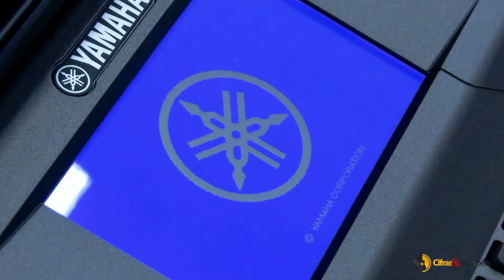Teclado Arranjador Yamaha PSR-S670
Teclado Arranjador Yamaha PSR-S670, com 61 Teclas Sensitivas e 416 Sons

Com 416 Sons (incluindo MegaVoices), 34 pacotes de sons de percussão/SFX 480 sons XG. Possui sons de sampleados autênticos, incluindo timbres de elevada qualidade com pianos acústicos, elétricos e sons eletrônicos perfeitos para a música eletrônica. Nova funcionalidade inteligente de arpeggio com acesso direto a uma biblioteca de padrões e trechos sintetizados de arpejos. 230 estilos, incluindo uma nova categoria de DJ. Dois controladores para performances ao vivo, controles imediatos para efeitos e outras funcionalidades, incluindo filtro, arpeggio e track mute. Pacotes de expansão de memória que permitem somar novos sons, kits de percussão e estilos para uma interpretação versátil e sofisticada. Sons e estilos autênticos de todo o mundo, incluindo ritmos do Brasil.

Funcionalidades essenciais para performances ao vivo
O PSR-S670 apresenta dois controladores selecionáveis, controle de modulação e duas entradas para footswitch que permitem controle total sobre os sons, estilos, efeitos e outras funcionalidades em tempo real ao vivo.

Um novo conceito para interpretações ao vivo
Os Estilos DJ é um novo conceito de performance ao vivo que apresenta uma coleção de sequências de notas programadas. Isto permite libertar as mãos para tocar livremente peças de melodias ou utilizar os controladores live, até mesmo ativar amostras de áudio adicionais com recurso ao Multi Pad. Com a nova funcionalidade de arpeggio, o PSR-S670 irá comportar-se exatamente como precisa.

Qualidade de som impressionante para qualquer gênero musical
Aproveite os sons acústicos originais e ao alcance dos seus dedos: toque piano, saxofone e outros instrumentos, tudo com uma sonoridade incrivelmente real ou explore os poderosos sons sintetizados, com uma capacidade sonora fantástica para música eletrônica de todo tipo.

Ideal tanto ao vivo como no estúdio ou casa
A função Audio Link Multi Pad, oferece ainda mais opções criativas. O PSR-S670 também apresenta uma entrada AUX IN para ligar o seu player áudio e uma linha dedicada de saída afim de facilitar a utilização do PSR-S670 num sistema de PA em espaços de eventos de maiores dimensões.

Aplicativo (Apple) Chord Tracker
Identifique a sequência de notas a partir de uma faixa de áudio de forma imediata com a aplicação Yamaha Chord Tracker!

O Aplicativo Yamaha Chord Tracker para iPhone e iPad é útil para ensaios e interpretações ao vivo ao extrair a sequência de notas a partir de uma música em áudio armazenada no seu iPad, Iphone.

Características:
- 416 Sons (incluindo MegaVoices), 34 pacotes de sons de percussão/SFX 480 sons XG
- Sons de sampleados autênticos, incluindo timbres de elevada qualidade com pianos acústicos, elétricos e sons eletrônicos perfeitos para a música eletrônica.
- Nova funcionalidade inteligente de arpeggio com acesso direto a uma biblioteca de padrões e trechos sintetizados de arpejos.
- 230 estilos, incluindo uma nova categoria de DJ.
- Dois controladores para performances ao vivo, controles imediatos para efeitos e outras funcionalidades, incluindo filtro, arpeggio e track mute.
- Pacotes de expansão de memória que permitem somar novos sons, kits de percussão e estilos para uma interpretação versátil e sofisticada.
- Sons e estilos autênticos de todo o mundo, incluindo ritmos do Brasil.

Conteúdo da Embalagem:
1 Teclado Arranjador Yamaha PSR-S670
1 Adaptador AC (Fonte de Energia)
1 Manual
1 Fonte Bivolt

Dimensões:
Altura: 410 mm
Largura: 1000 mm
Profundidade: 134 mm
Peso: 8,1 kg

Garantia:
12 Meses

ESPECIFICAÇÕES
- Alimentação:
- Garantia: 12 Meses
- Polifonia: 128
- Polifonia (Max): 128 tons polifônicos
- Potência dos Alto-Falantes: 15 W x 2
- Gravação: 16 tracks
- Ritmos: 230
- Alto Falante: 2x 15W
- Quantidade de sons: 416 Sons
- Quantidade de Teclas: 61
- Quantidade de ritmos: 80 minutos
- Timbres: 988
- Voltagem: Bivolt
- Cor: Cinza
- Sensibilidade nas Teclas: Hard1, Hard2, Medium, Soft1, Soft2
- Origem: Importado
- Display: LCD
- Saídas: Line Out (L R), USB, Fone
- Cor: Preto
- Modelo: PSR-S670
- Display: QVGA 4.3 inch LCD
- Efeitos: Reverb, Chorus, DSP, Master Compressor e EQ, Arpeggio
- Controle de Volume e Tempo: Sim
- Conteúdo da embalagem: Teclado, Adaptador, Manual
- Fornecedor: Yamaha